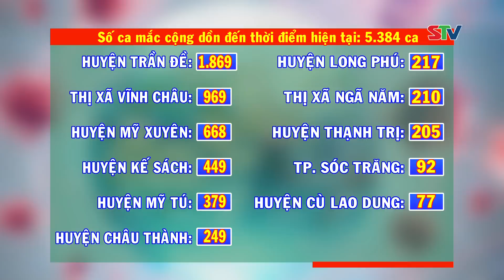STV - Tin mới nhận I Ngày 30/10, Sóc Trăng có 165 ca mắc COVID-19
STV - Cập nhật tình hình dịch COVID-19 ngày 30/10/2021.